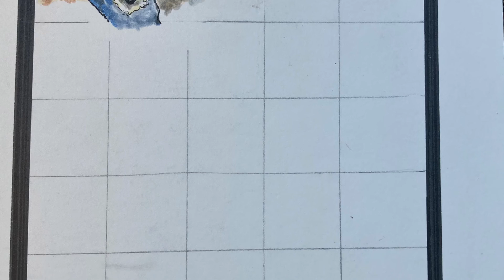Young Acrobat on a Ball - Pablo Picasso